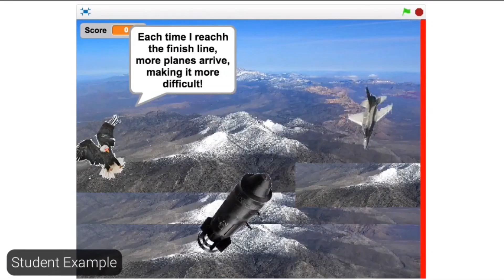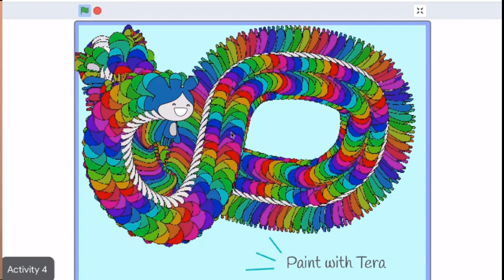Free Coding Camp_A collaboration with covid nine TEEN project and Voice of Calling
​“​We do not let our age restrict the good we can do.
We are giving it out best to progress humanity to a better place."

Voice of Calling is a nonprofit organization of young computer scientists established in 2018 to help those who are in need of computer science education.
Our primary purpose is to provide online and offline education about computer software and hardware for those who have little access to computer education. We also research computer science and develop applications.

No matter what the calling is, whether it be coding related, robotics related, or just people in need, we go and give it our best to make, not only our community a better place, but the planet. Our identity is not based upon the fact that we’re computer scientists ready to teach or give, rather, our identity is based on our purpose to help people.